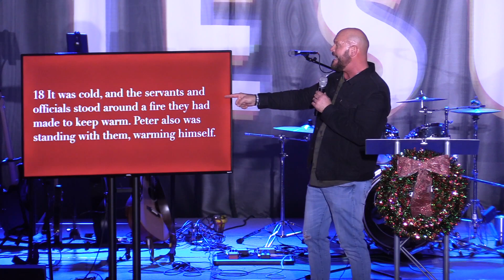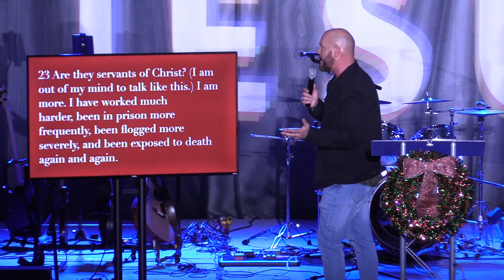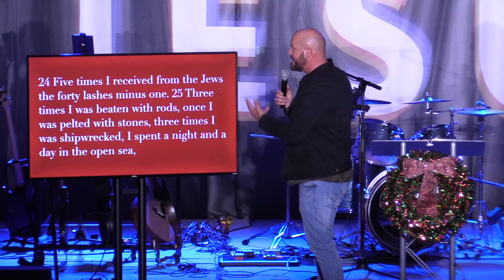LIT | Burn Baby Burn | Pastor Ronnie Coleman